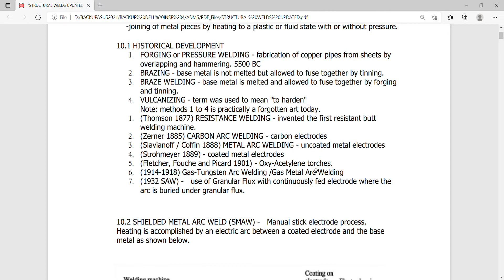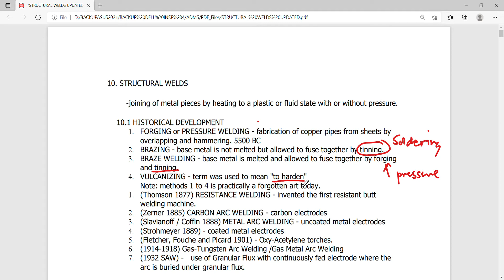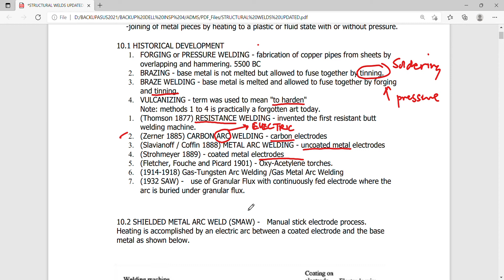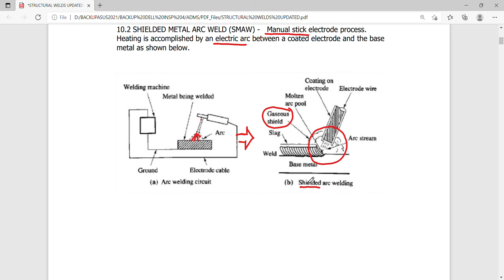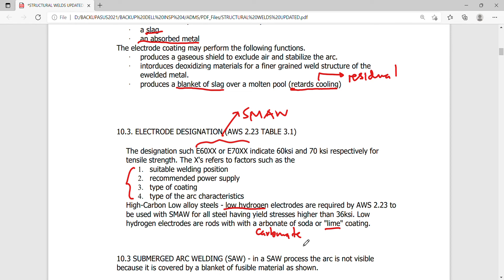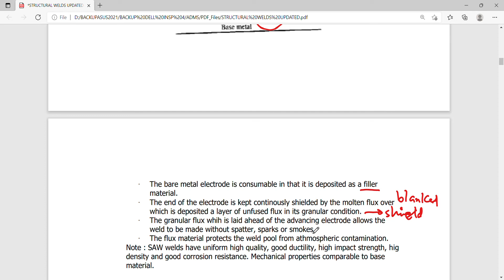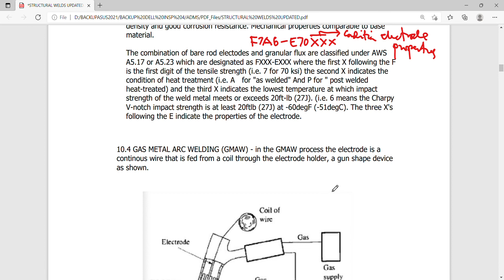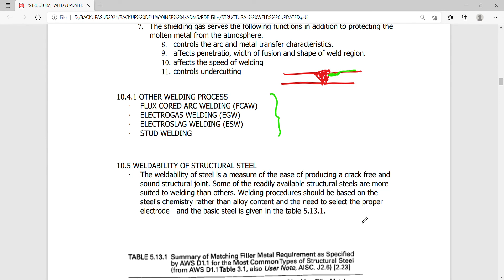STRUCTURAL WELDS 1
Structural Steel Design
Structural Reinforced Concrete Design